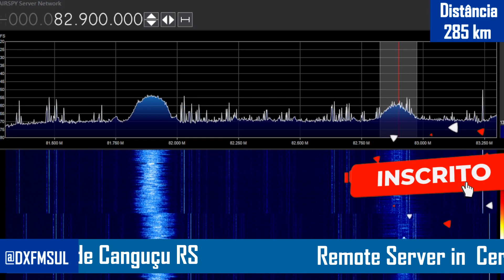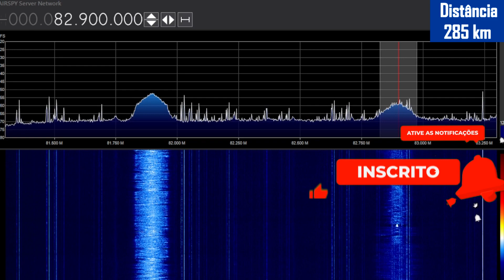FM DX - Rádio Cidade Gospel 82.9 MHz - Caxias do Sul/RS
Recepção realizada no dia 17/01/2023 através de servidor remoto em Cerro Grande, 500m do nível do mar. Foi utilizada antena omnidirecional na polarização vertical e receptor RTL SDR. Sinal recebido cidade de Canguçu/RS; cerca 285 km em linha reta da antena transmissora.